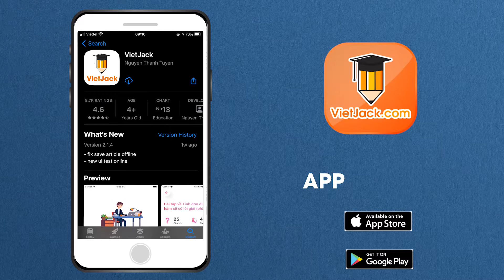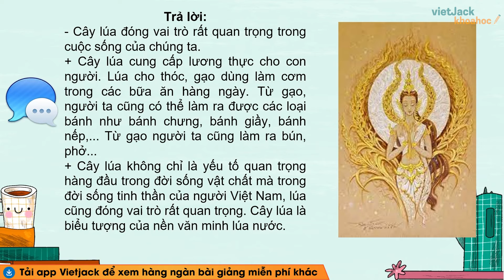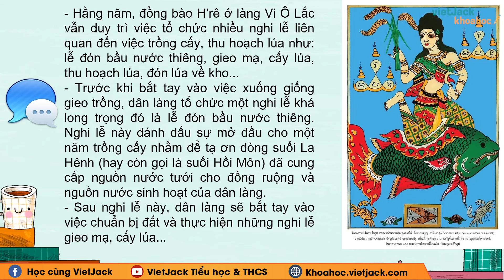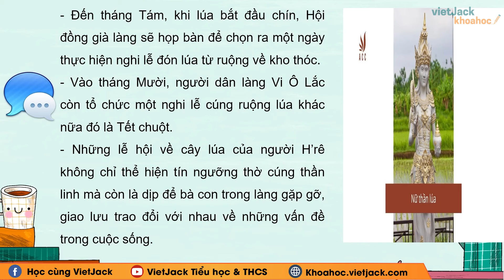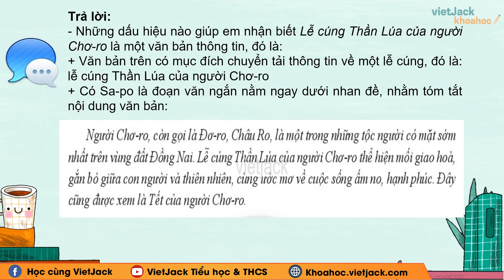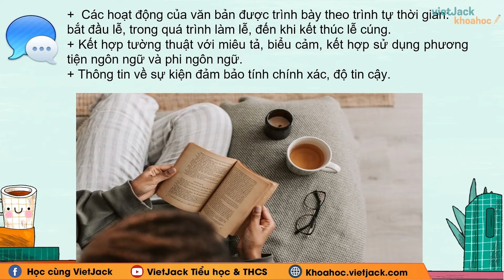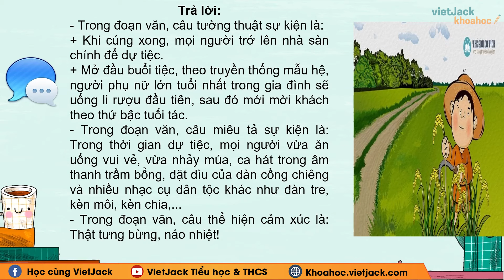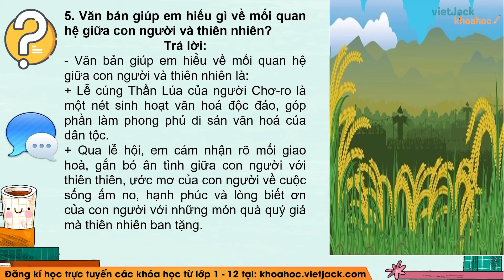Soạn bài Lễ cúng Thần Lúa của người Chơ-ro Ngữ văn lớp 6 Chân trời sáng tạo - Cô Hạnh (HAY NHẤT)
Ngữ văn lớp 6 - Chân trời sáng tạo - Soạn bài Lễ cúng Thần Lúa của người Chơ-ro

Lễ cúng Thần Lúa của người Chơ-ro là bài học quan trọng trong chương trình Ngữ Văn 6 - Chân trời sáng tạo. Trong bài giảng này, cô sẽ giúp các em tìm hiểu tất cả các kiến thức trọng tâm nhất bài học, đồng thời hướng dẫn các em giải các câu hỏi của bài học. Các em chú ý theo dõi bài học cùng cô nhé !